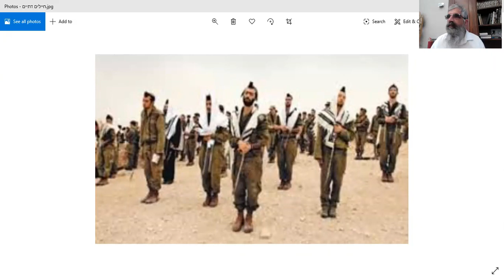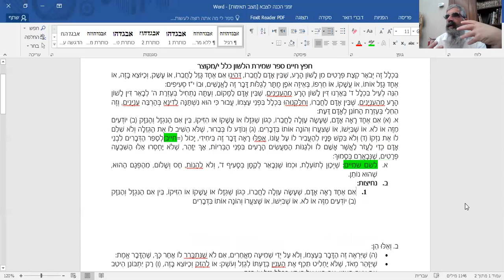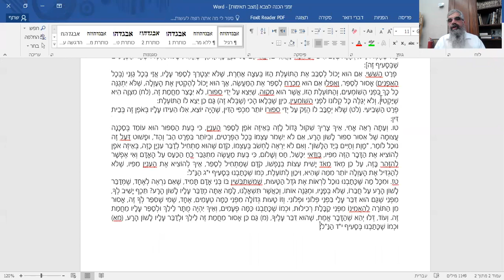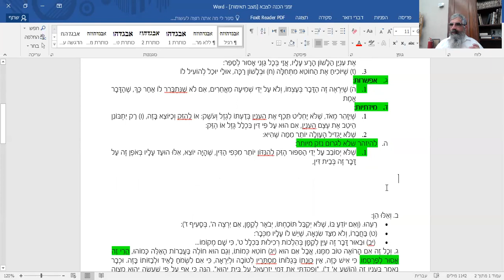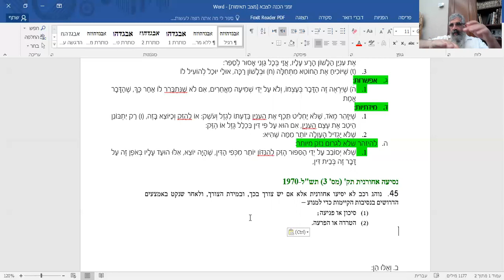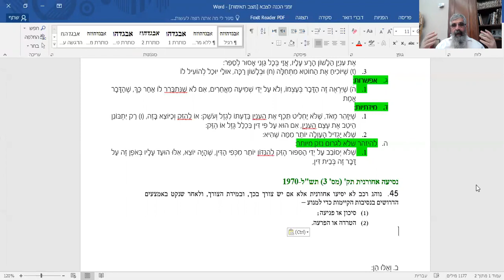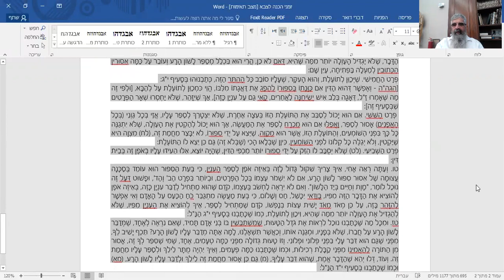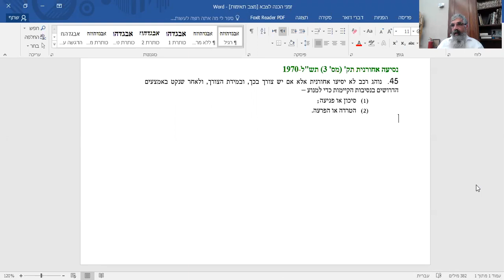הרב יובל שרלו | מתכוננים לצבא | לשון הרע 3#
חפשו אותנו גם בספוטיפיי! (חפשו "אורות שאול")